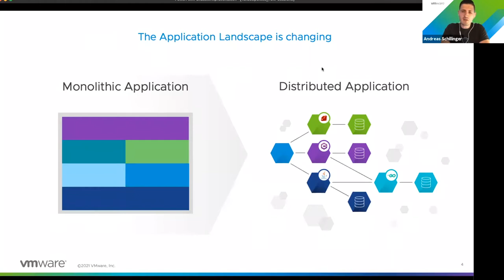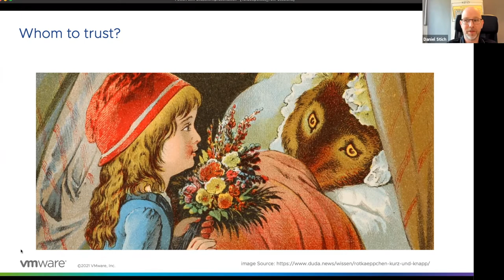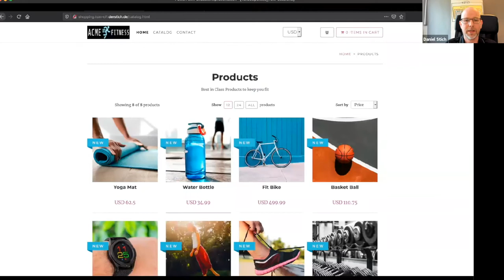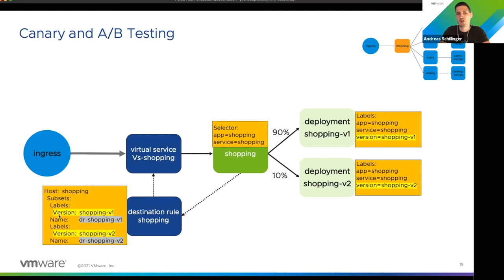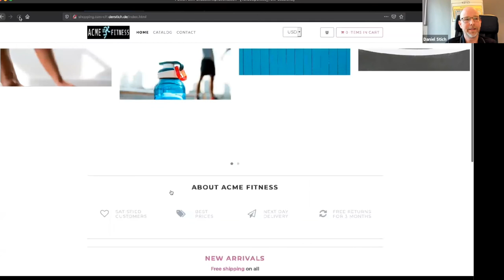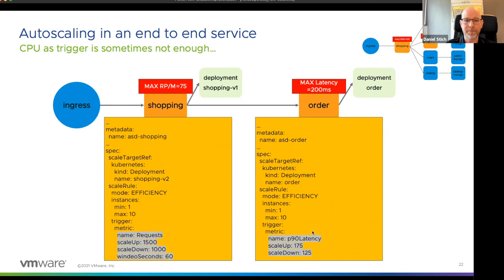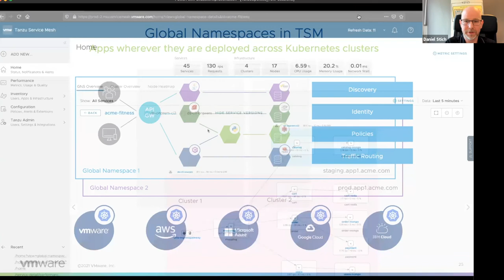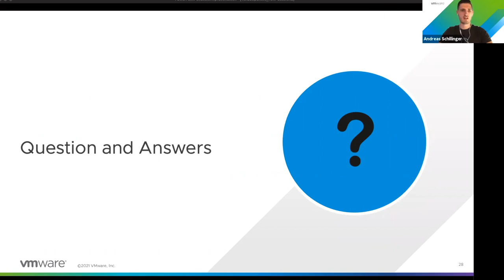Tanzu Service Mesh: Close the GAP in a siloed World I VMware Tanzu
With the rise of cloud-native architectures built on distributed microservices, new challenges with visibility, management, and control of these new applications must be considered. We will highlight how Tanzu Service Mesh addresses these from the perspective of networking and application dev.

VMware Tanzu Up Close session presented by Andreas Schillinger and Daniel Stich